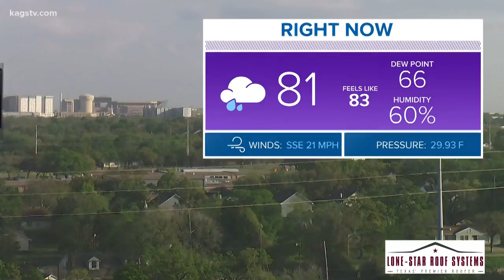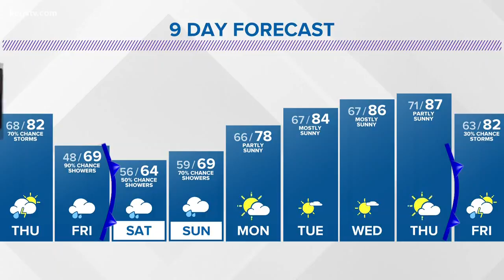Wednesday evening forecast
Wednesday evening forecast for the Brazos Valley